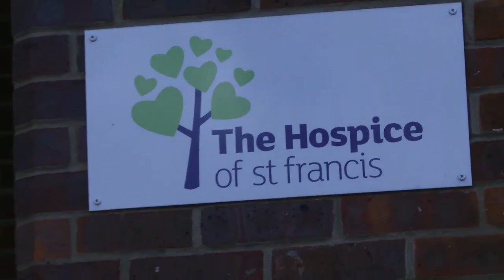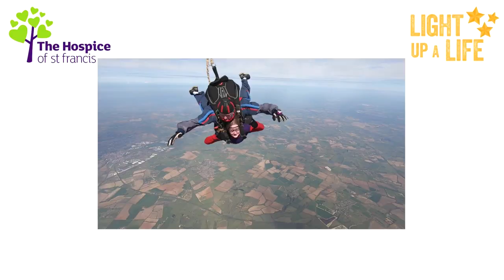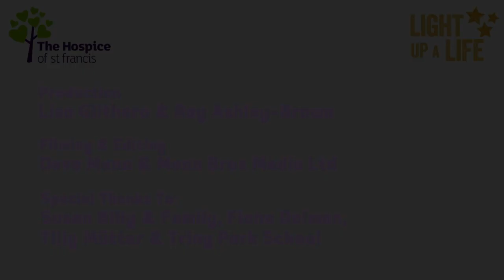Virtual Light Up A Life 2021: Remember the special people in your life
We are so pleased to welcome you to join our virtual Light Up A Life event from the comfort of your own home. This event includes a warm welcome from Ray Ashley-Brown (Head of Spiritual Care, at the Hospice), seasonal music from Tring Park School, a reading from actor and friend of the Hospice Fiona Dolman and the opportunity for us to all light a special candle together to remember our loved ones. Thank you for being here with us.